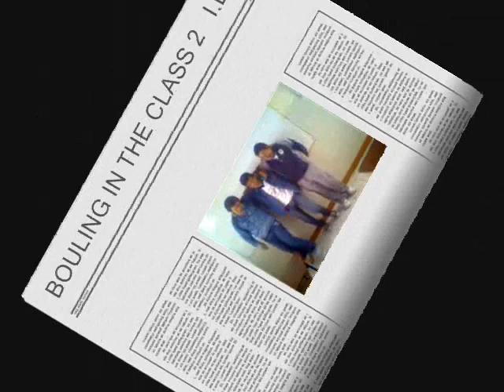BOULING EN CLASES 2. IDC (HD)